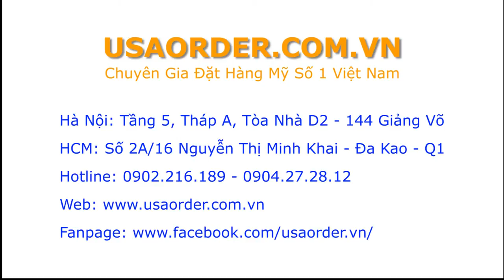Chia sẻ của Khách hàng Đặt hàng tại USAORDER.COM.VN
Khách hàng chia sẻ về dịch vụ đặt hàng tại USAORDER, rất hài lòng sau khi sử dụng dịch vụ đặt hàng.

USAORDER hỗ trợ đặt hàng trực tiếp từ Mỹ về VIệt Nam. Hỗ trợ nhập khẩu cho các đơn vị , doanh nghiệp. Giúp thông quan hàng khó nhanh chóng.